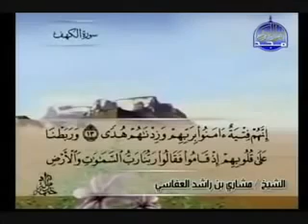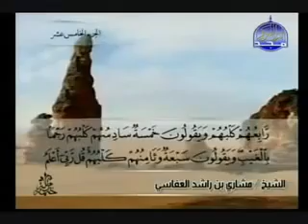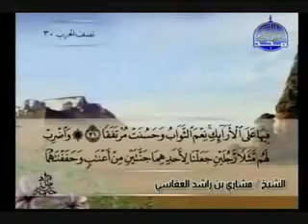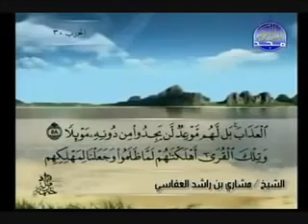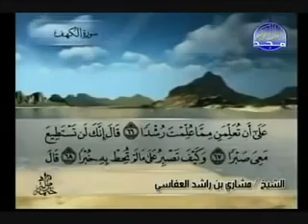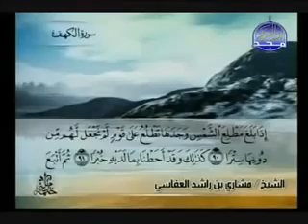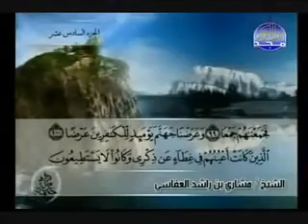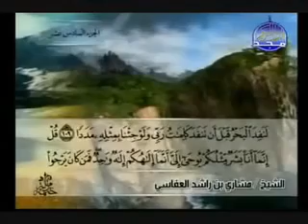سورة الكهف بصوت العفاسي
نورٌ بينَ الجمعتين، تلاوة رائعة للشيخ العفاسي